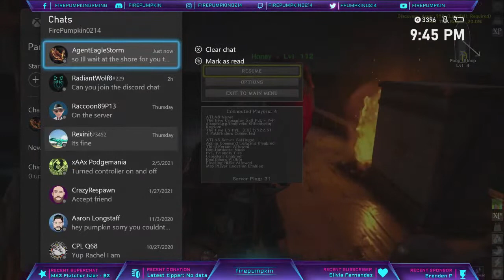Let's Play - Atlas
Nitrado Partnership: Thank you to the good people at Nitrado for sponsoring my Xbox server to host competitions, streams, and collaborations!

Come along with me as I try out Atlas for the first time and try to get my sea legs!